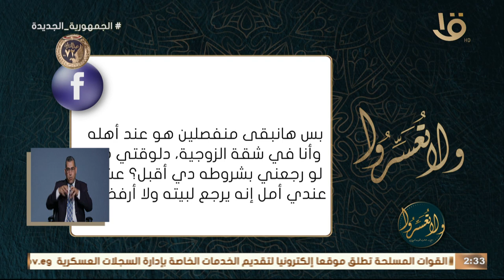ولا تعسروا | كيف تقدم النصيحة؟ .. رد رائع من د. عمرو الورداني على فتوى متابعة